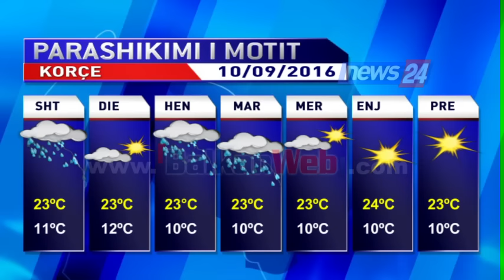Parashikimi i motit për 10 shtator